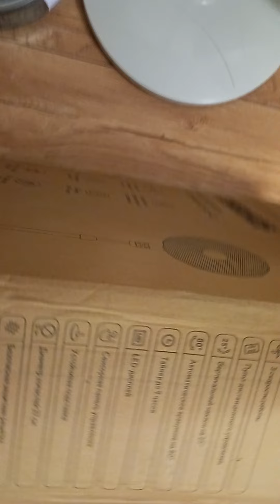Вентилятор Oberhof Atembrise NL-42